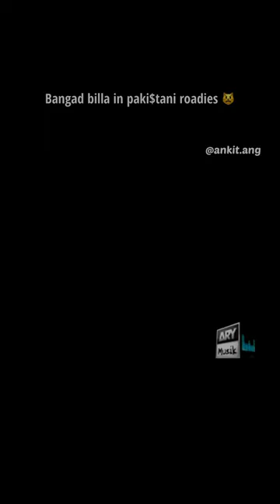Bagad Billa in Pakistani Roadies || Bagad Billa style Roasting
this seriously i don't have any offence to anyone.

Hello Friends..

Mai apka Ankit Rajput urf (Bagad Billa) ya fir ankit.ang

YouTube pe ye mera Naya channel hai

friends aap sabko batana bahot kuchh chahta hu but sayad jagah Kam pad Jaye sabkuchh likhne  me.
fir bhi short me bolta hu ki mujhe ye naya channel kyu banana pada

friends abhi kuchh dino se mere naam se fake I'd bana ke mere mehnat pe pani fera ja Raha hai
kuchh log nahi chahte ki Mai aage badhu isliye Aisa kar kare hai

Mai jab bhi koi video upload karta  hu to wo video ko copy kar ke mere naam ki fake I'd se dusre kuchh bande bhi video ko upload kar dete Hai aur discription me bahot sare galat chijo ke bare me batate hai .
aur mere video pe kuchh log galat tarike se strike mar rahe hai
jiske wajah se mere main channel pe 2 strike aa chuka hai.

🙏🙏 pls supporting me 🙏🙏💖💖